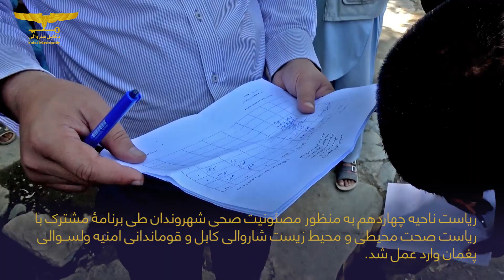جمع‌آوری (۳۰۰) کیلوگرام مواد خوراکی تاریخ گذشته از مربوطات ناحیۀ چهاردهم شهر کابل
ریاست ناحیه چهاردهم به منظور مصئونیت صحی شهروندان طی برنامۀ مشترک با ریاست صحت محیطی و محیط زیست شاروالی کابل و قوماندانی امنیه ولسوالی پغمان وارد عمل شد.

بر اساس برنامۀ مشترک یاد شده بمقدار (۳۰۰) کیلوگرام مواد خوراکی تاریخ گذشته از مربوطات ناحیۀ چهاردهم جمع آوری و مبلغ ۱۸۰۰۰ افغانی اصناف مختلف جریمه شدند.

مواد متذکره شامل نوشابه باب، بیسکویت، لبنیات و سایر خوراکه باب می باشدکه بعد جمع آوری غرض حریق به محل مربوطه آن انتقال داده شد.